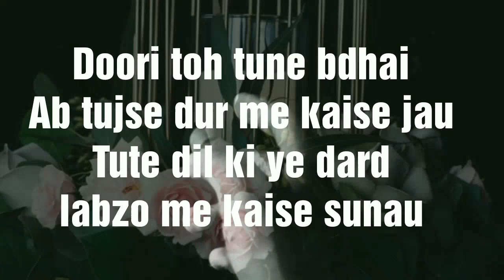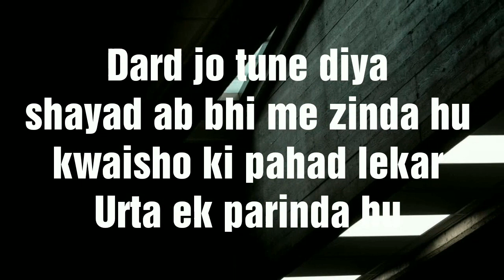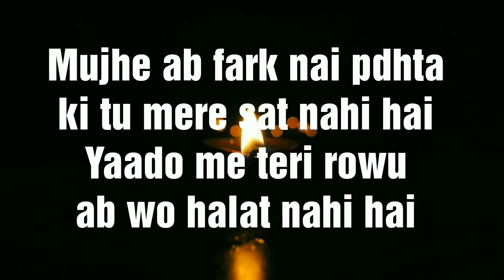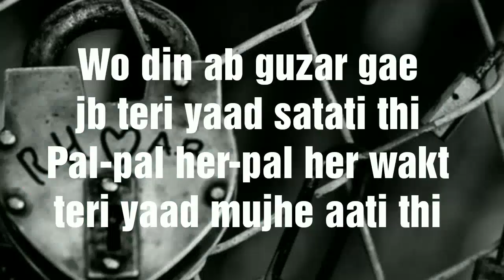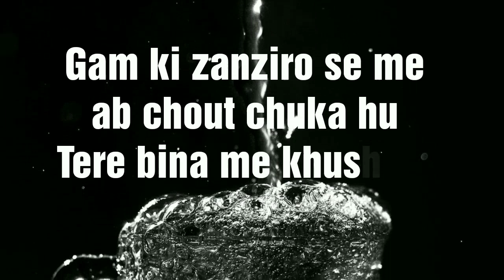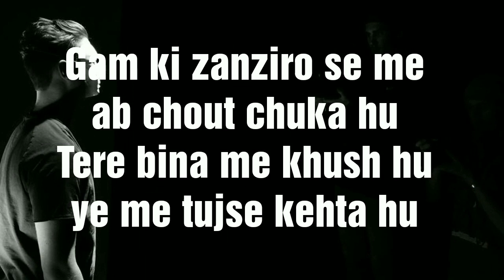Toota Dil | Godwin Austun | Official lyrical video | Storytelling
Lyrics by Godwin Austun